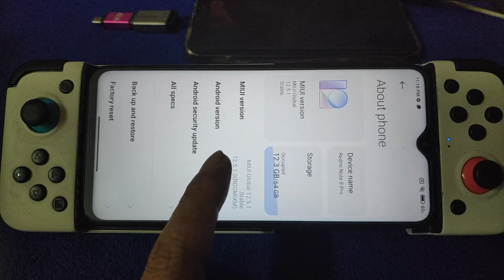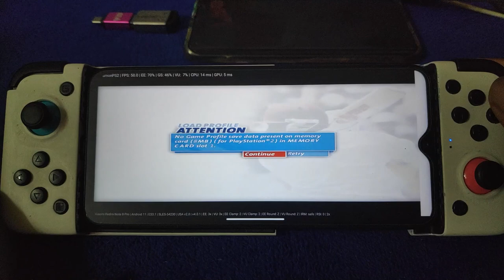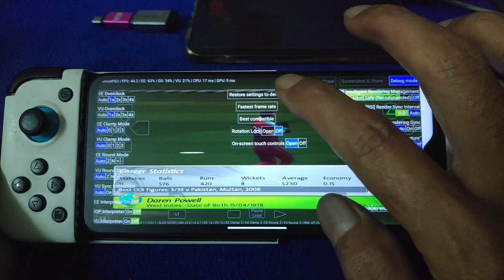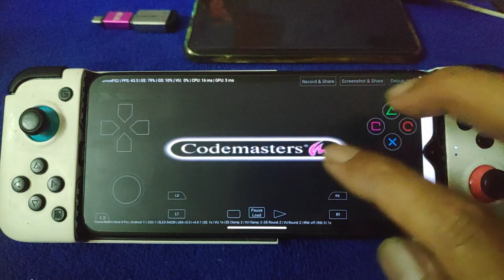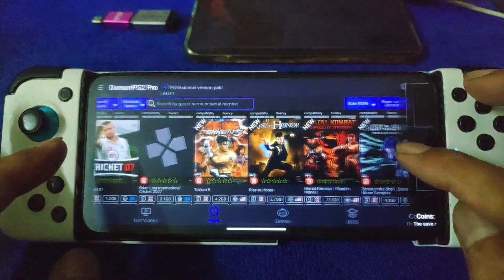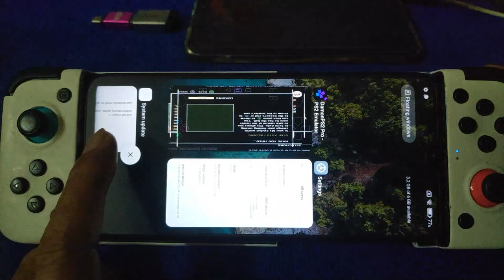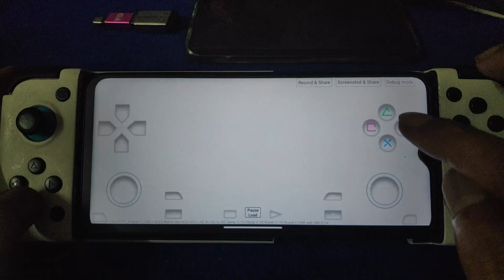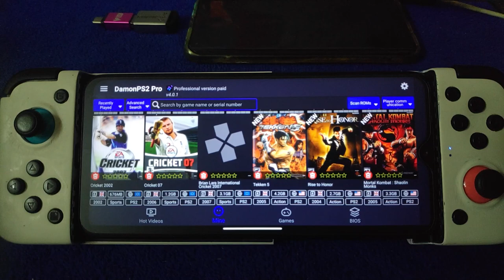Brian Lara International Cricket 2007 PS2 | Damon PS2 Pro V4.0.1 | Redmi Note 8 pro